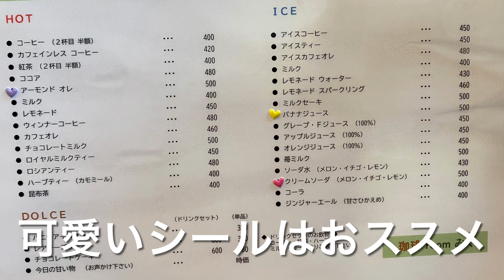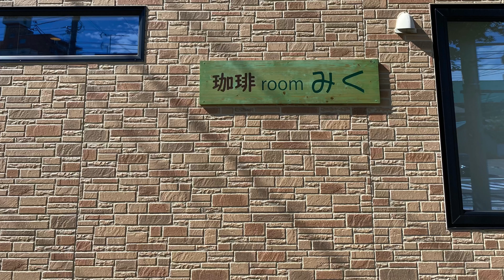【十勝帯広グルメ】俺の昼飯「珈琲roomみく」ハンバーグ＆蕎麦食べに😊オッサン好みの癒しの空間よ😎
珈琲roomみく
帯広市東2条南5丁目19-1

営業時間
11：00〜17：00

BGM  Kool kat